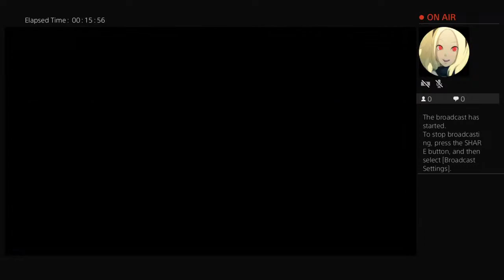Paul Menard Monday (07/17)